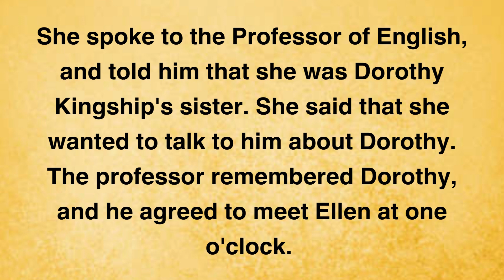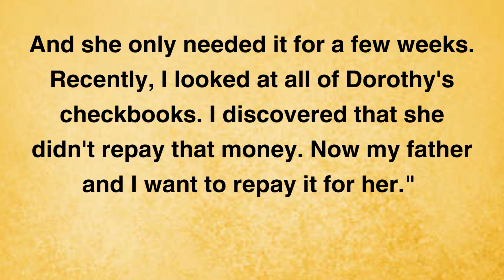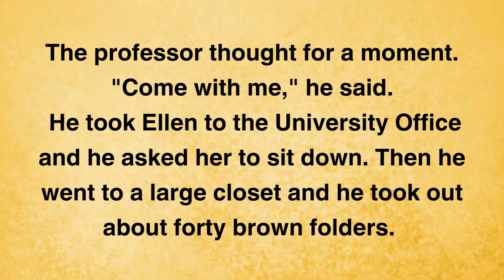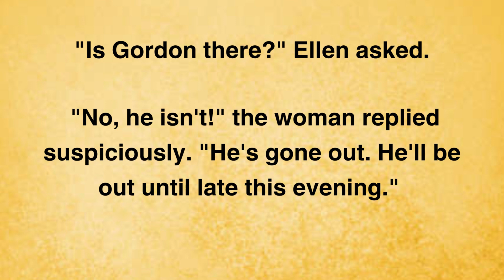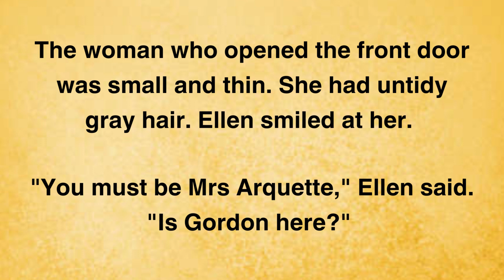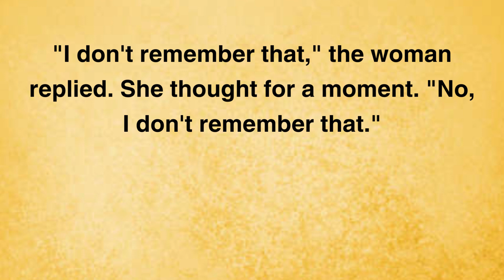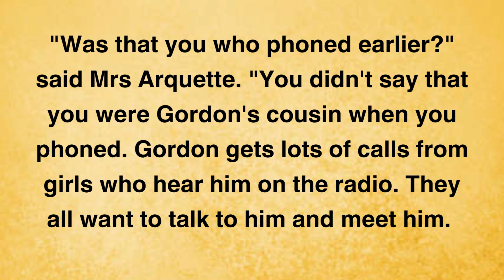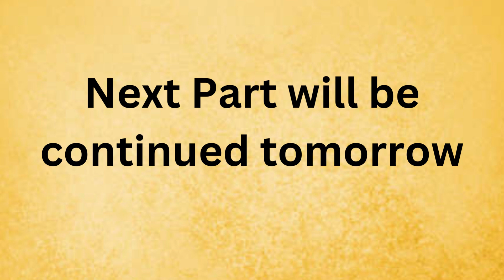Learn English Through Story |English Story for Learning English |A Kiss Before Dying | Graded reader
A Kiss Before Dying is a 1953 novel written by Ira Levin. It won the 1954 Edgar Award, for Best First Novel.

ielts listening